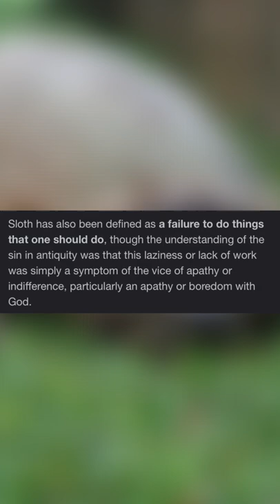What Is The Sin Of Sloth?